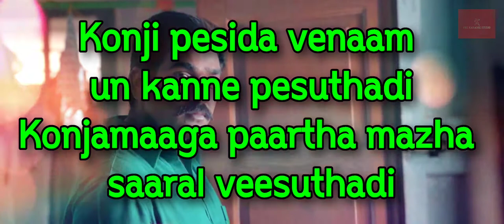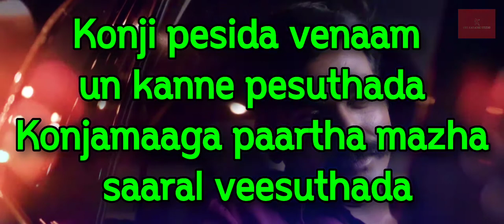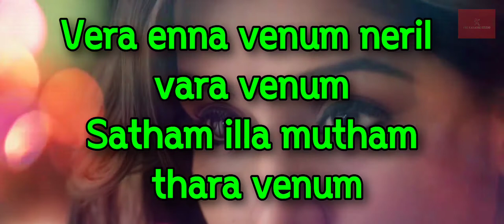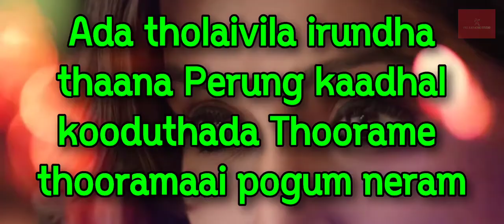Konji Pesida Venaam Karaoke | With Lyrics | Sethupathi | Nivas K Prasanna | HD 1080P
Presenting Konji Pesida Venaam Karaoke High Quality Song With Lyrics From The Movie Sethupathi Composed By Nivas K Prasanna Super Hit Song.